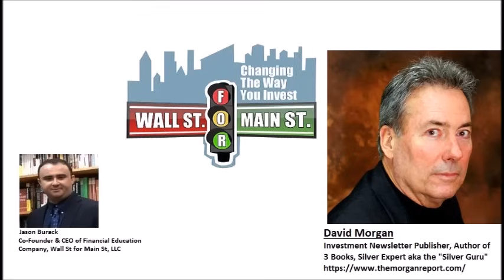David Morgan: China, India & Asian Retail Investor Now Sets Gold & Silver Prices w Demand Increase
Jason Burack of Wall St for Main St interviewed returning guest, author of over 3 best selling books on Silver including the Silver Manifesto and long time successful paid newsletter writer covering gold miners, silver miners, royalty companies and commodities, the Silver Guru himself, David Morgan of the Morgan Report

During this 40+ minute interview, Jason asks David Morgan about the very large increases in gold and silver demand from retail investors in China, India and other Asian countries since October 2023 and if Asian markets now set gold and silver prices as they are the major source of demand?

David also talks about solar power energy in China and India and how long solar panels tend to last.

David talks about how senior and mid-tier precious metals royalty and streaming companies are far better suited at dealing with rising costs to protect their profit margins and free cash flow compared to nearly all gold and silver miners.

Send Bitcoin to: 1N5iDrazojYX5rWxmoyp982RDXJzJrFoPC
Send Ethereum (ETH) to: 0x748dD59fA5d5dF80E8C0038DD4F60DAb810fe61a
Send Litecoin to: MW7g44j5FX9CYEkvfPvxsW5dFjHY84yup4
Send DASH to: XuEEhWptwf1XxP2nFYQxmBfBBJYehqRoBJ
Send Zcash (ZEC) to: t1MGcxyWpiH6JeyF9nnWHw9poRpvTW4PT6S
Send Bitcoin Cash (BCH) to: qr7mp7f053rwnpxalxljl3f9x5tulzv53ya88d7wch